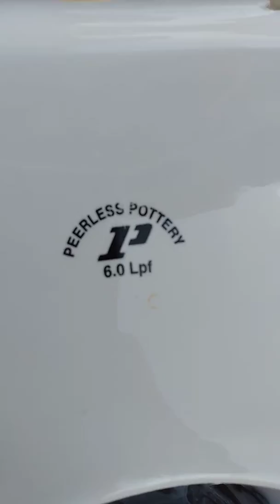OP 2008 Peerless Liberty grocery bag test